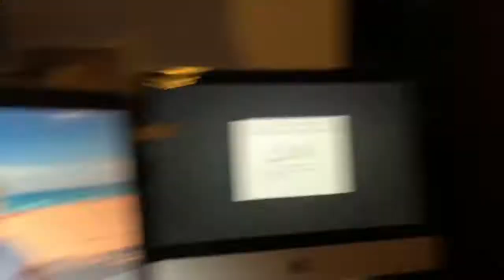Mega Haul N11 | Irenerodrigz_